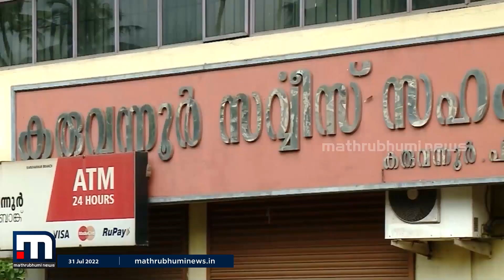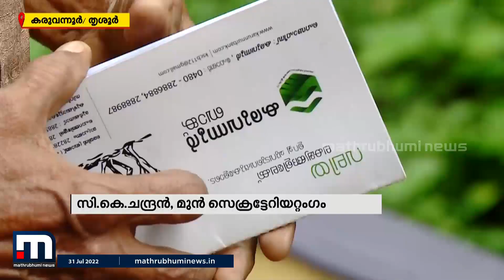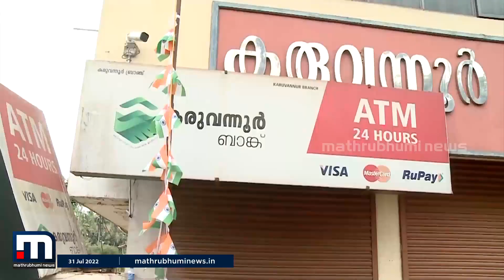കരുവന്നൂർ വിവാദത്തിൽ കുരുങ്ങി സിപിഎം; സി.കെ.ചന്ദ്രനെ പഴിച്ച് തൃശൂർ ജില്ലാ സെക്രട്ടറി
കരുവന്നൂർ സഹകരണ ബാങ്ക് തട്ടിപ്പ് വിവാദം സി.പിഎമ്മിൽ വീണ്ടും പുകയുന്നു.മുൻ ജില്ലാ സെക്രട്ടേറിയേറ്റംഗം സി.കെ.ചന്ദ്രനെ പഴിചാരി സി.പി.എം ജില്ലാ സെക്രട്ടറി എം.എം.വർഗീസ്.

Happy viewing!